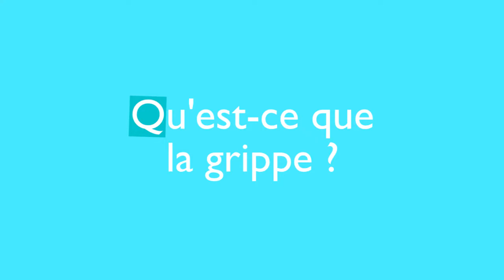3 questions à 1 expert - Spécial hiver : la grippe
Courbatures ? fatigue ? grosse fièvre ? la grippe n'est peut-être pas loin...Quelques conseils du Dr Christine ZANDOTTI, notre experte en virus.

--- Réalisation, images et postproduction : Thierry Lalain
--- Conception graphique pictos générique : Emmanuelle Ancona